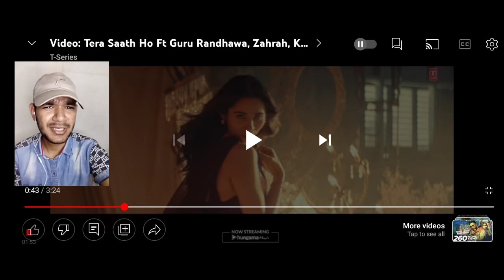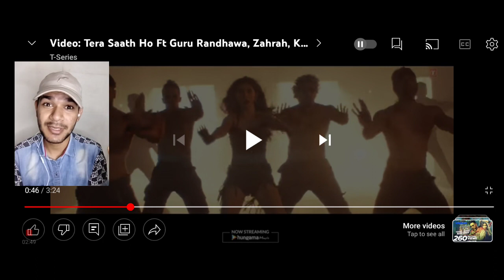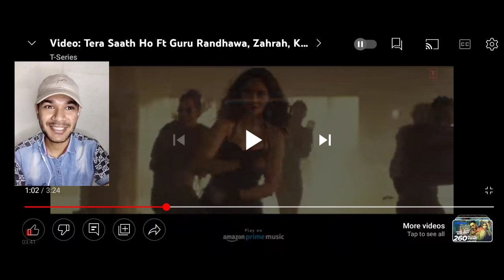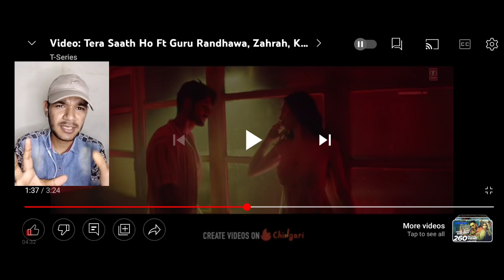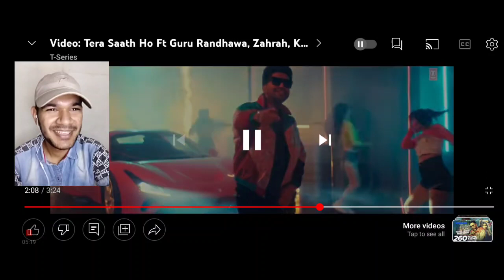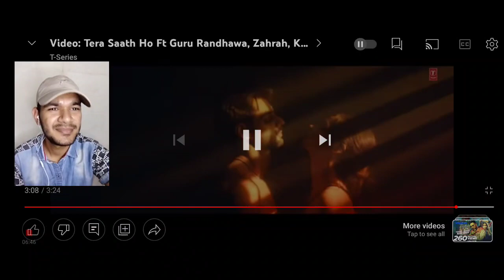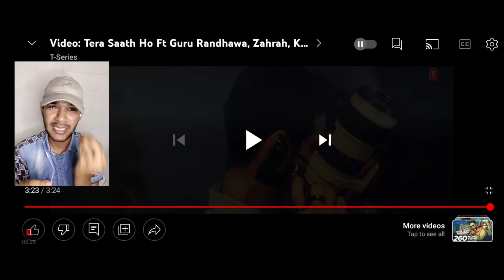Video: Tera Saath Ho Ft Guru Randhawa, Zahrah, Karan W | Reaction by SPIKE Reaction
Credits:-

Song - Tere Saath Ho Ft Guru Randhawa, Zarah S. Khan & Karan Wahi
Singer - Guru Randhawa & Zahrah S. Khan
Lyrics - Tanishk Bagchi & Shabbir Ahmed
Director - Collin D'Cunha
Arranged and Programmed - Tanishk Bagchi
Mix and Master - Eric Pillai at Future Sound of Bombay
Mix Assitant Engineers - Michael Edwin Pillai